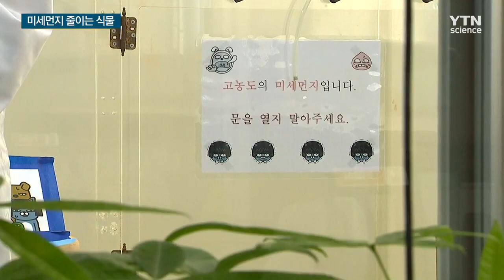실내 미세먼지 식물로 줄인다 / YTN 사이언스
[앵커]
미세먼지가 심한 날은 실내 공기도 좋지 않습니다.

실험을 계속해서 추가로 실내에서 미세먼지를 줄여주는 식물을 더 찾아냈다고 합니다.

오점곤 기자입니다.

[기자]
새로 추가된 미세먼지를 줄여주는 식물은 5가지.

돈나무 또는 금전수라고 알려진 파키라가 미세먼지 저감 효과가 가장 컸고, 그다음이 백량금, 멕시코소철, 박쥐란, 율마의 순입니다.

이 식물들을 실내에 두면 초미세먼지가 20% 가량 줄어들었습니다.

실험은 일정한 크기의 실험 방에 미세먼지를 날린 뒤 4시간이 지난 후 미세먼지의 감소 정도를 측정하는 방식으로 이뤄졌습니다.

특이한 점은 전자현미경으로 봤을 때 잎 뒷면이 주름 형태인 식물이 효과가 컸다는 겁니다.

[김광진 / 농진청 식물 연구관 : 잔털이 많으면 좋을 것이라고 생각했는데 잔털이 너무 많은 경우에는 오히려 안 좋았고, 그것보다는 주름이 져 있는 경우에 미세먼지가 거기에 더 많이 흡착된 것으로 보입니다.]

대체적으로 보면 거실에 이런 식물이 심어진 화분 3-5개를 4시간 놔두면 초미세먼지가 20%가량 줄어든다는 분석입니다.

[박귀자 / 주부 : 가습기는 청소하기도 불편하고 세균 염려도 있어서 식물을 키우게 됐어요. 그랬더니 공기 정화 역할도 하고 가습효과도 있고, 아이들 키우는데 너무 좋은 것 같아요.]

식물을 관리할 때는 식물의 성장과 미세먼지 제거 효과를 위해서는 광합성을 하는 잎의 앞면은 깨끗하게 닦아주되 뒷면은 닦지 않는 게 좋다고 합니다.

한가지 참고할 점은 식물을 이렇게 화분에 따로따로 키우는 것보다 이렇게 벽에 걸어두는 바이오월 방식을 택했을 때 미세먼지 저감 효과가 훨씬 더 크다고 합니다.

비교를 해 봤더니 화분 식물보다 바이오월이 7배 정도 저감 효과가 컸습니다.

앞서 농촌진흥청은 아열대 식물인 수염틸란드시아와 아이비, 산호수, 스킨답서스와 관음죽이 미세먼지를 줄이는 실내 식물이라고 추천한 바 있습니다.